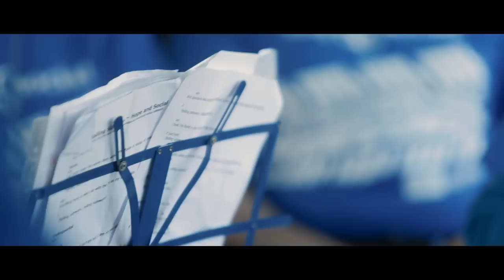The Hope and Social "Blunder-Bus"!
Hope and Social are band who like to do things a little differently. I mean yes we may do all the usual stuff like make records, tour, play festivals, but we also put on amazing events, sell everything we make on a pay-what-you-want basis, and collaborate... we might even collaborate with you!

On the 3rd of May 2015, as part of Yorkshire Festival 2015, Hope and Social took two packed buses of revelers from The Hepworth in Wakefield, to Roundhay Park, Leeds. En route, we all learned the set that we would play at the finish of the 2015 Tour de Yorkshire.

We laughed, we sang, we blew, we strummed, we rang bells. We stopped at Harewood House for food, Leeds Brewery Ale, and to have a couple of rehearsals in front of David Lascelles, the 8th Earl of Harewood!!! (I kid you not!).

The day culminated in a set on a truck at the finish of the Tour de Yorkshire, with all the good people of the Blunder Bus performing for their adoring crowd.

This is the story of the day.
Thanks to Yorkshire Festival and Welcome To Yorkshire for having us! ;)